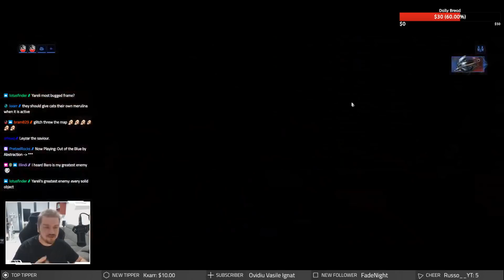Warframe - So I tried Yareli Again-Again (Gameplay)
After the second round of Buffs, I decided to give the Yareli Warframe another try! The buffs do help but the core issue remains, but it's best you see for yourself or even better yet, try for yourself.

Warframe is a free-to-play action role-playing third-person shooter multiplayer online game developed and published by Digital Extremes. Released for Windows personal computers in March 2013, it was ported to the PlayStation 4 in November 2013, the Xbox One in September 2014, the Nintendo Switch in November 2018 and the PlayStation 5 in November 2020. It's also planned to be ported to Xbox Series X/S.